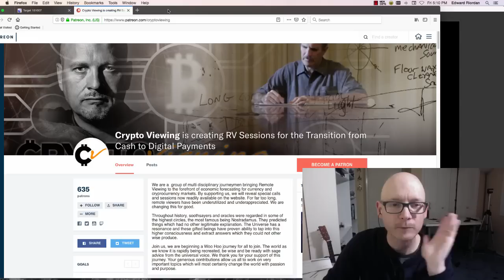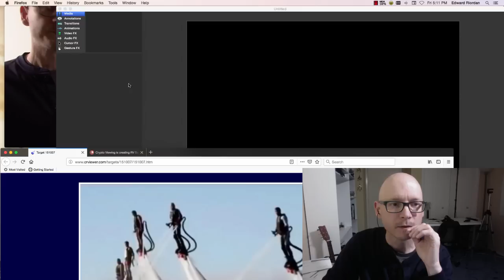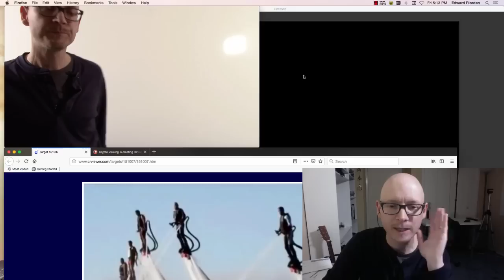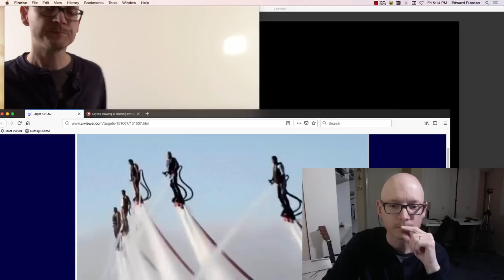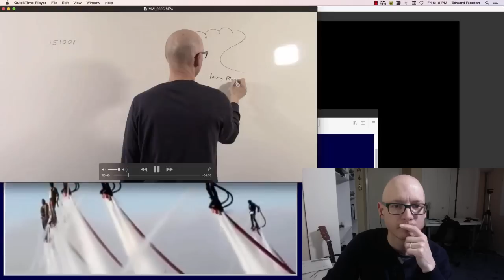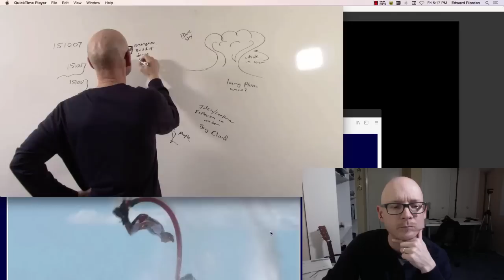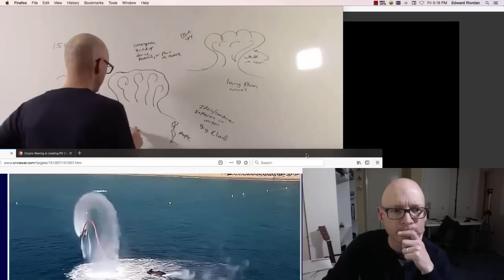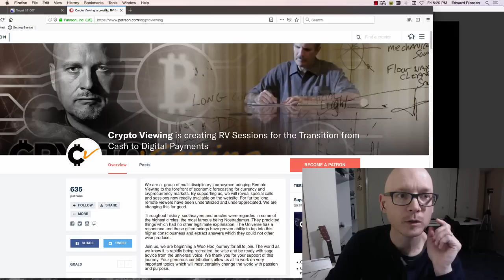Remote Viewing: Calibration, Time Travel, My Obsession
Above all else, I am an explorer.